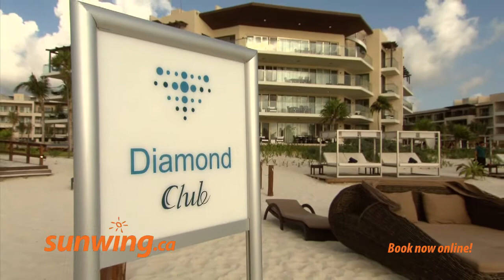Episode 4: An exclusive look into the Diamond Club®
YummyMummyClub.ca blogger, Candace Derickx and her family, and YTV host Carlos, head to Royalton Riviera Cancun available exclusively from Sunwing.ca, to discover, explore, taste and experience everything that this family-friendly, all-inclusive resort has to offer.

When you upgrade to Diamond Club® you can indulge in added perks like an exclusive beach area and personal butler service. Does Carlos have what it takes to be a Diamond Club butler? Watch till the end to find out!